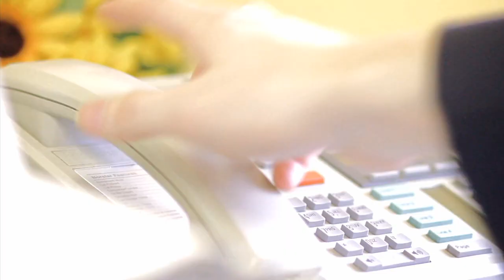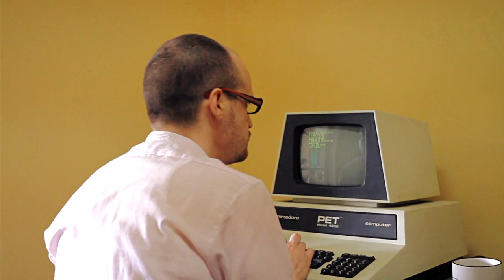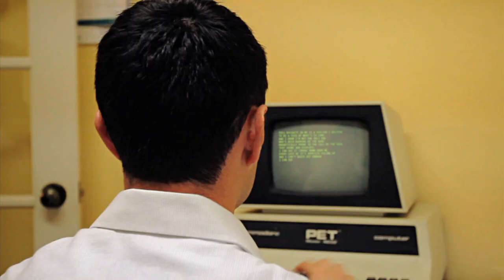Citizen - Down Over Me (Official Music Video)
Director - Chris Paco
Director of Photography - Brent Kore
Editors - Brad Moore, Brent Kore